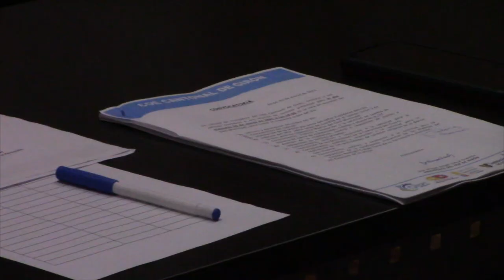Canchas de ecuavoley no cumplen protocolos de bioseguridad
En la reunión del COE cantonal de Girón de la semana pasada, sus integrantes tomaron resoluciones respecto a varios puntos, entre ellos; el referente a las canchas de ecuavoley privadas, cuyos propietarios o administradores no están cumpliendo los protocolos de bioseguridad y propendiendo a la aglomeración de personas; mientras que los casos van en aumento.